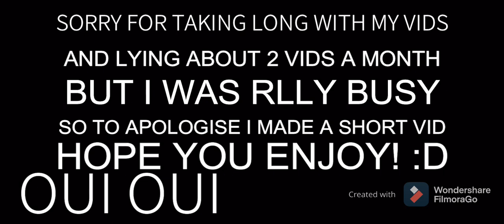FilmoraGo -2020-11-15 11:53:14